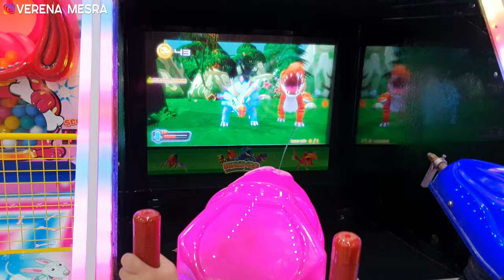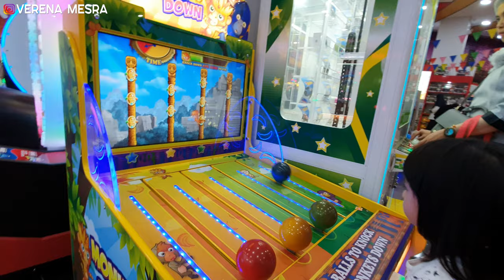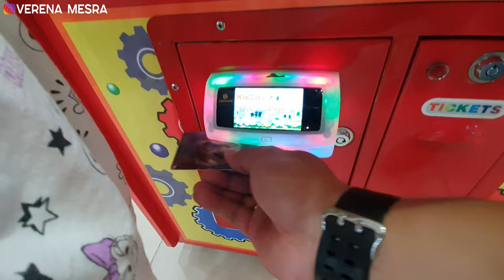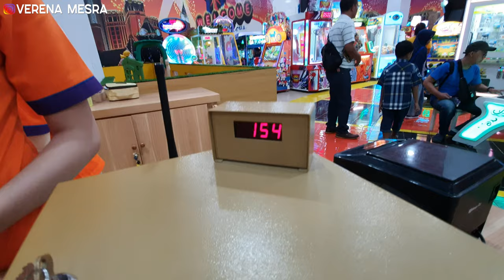Bermain di Kidcity Seru Banget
Hello teman-teman.. berikut video Mesra bermain di kidcity seru banget, kira-kira Mesra dapat tiket banyak gak ya? Yang pasti permainan banyak dan seru-seru lohh teman. Selamat menonon, I love you teman-teman!!

Untuk kualitas prima, pastikan settingan 720p/1080p/1440p/2160p[4K] saat menonton!

Kamu akan mendapatkan update video-video menarik dan terbaru dari kami.

Salam Sehat & Sukacita Selalu.
verena mesra
bermain di kidcity